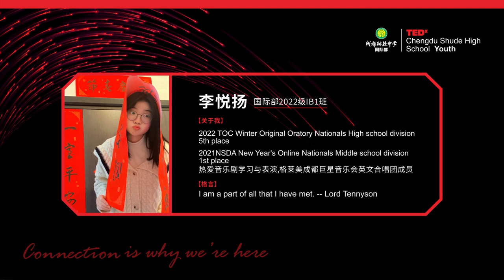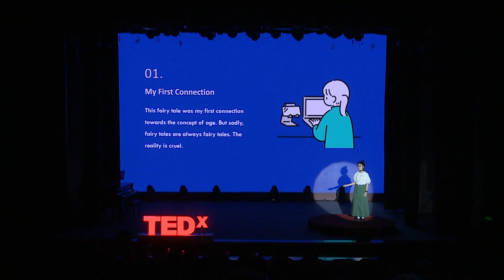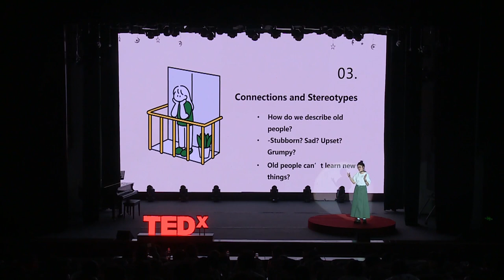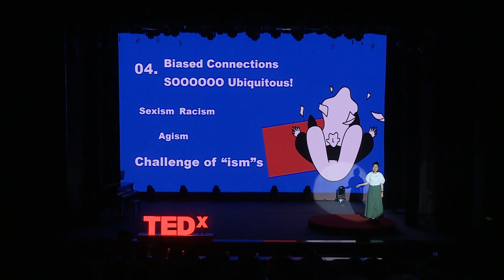Connection with Age | 李 悦扬 | TEDxYouth@ChengduShudeHighSchool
Be brave to break the stereotype of age. You are never too old to be young. student from Chengdu Shude High School This talk was given at a TEDx event using the TED conference format but independently organized by a local community.